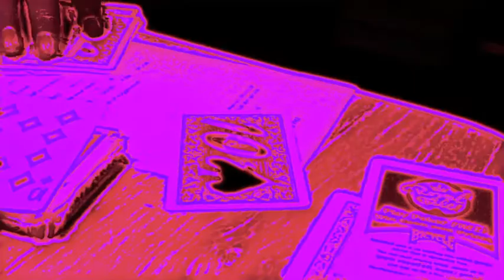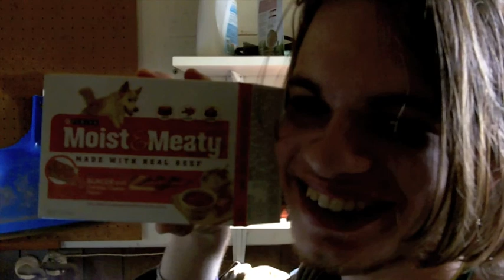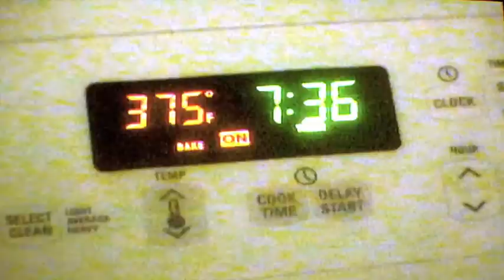Episode 4: FOODIE PURSE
THE LATEST AND MAYBE THE GREATEST? WHO KNOWS? WATCH IT AND CHOOSE FOR YOURSELF! SHARE THEN CRY.